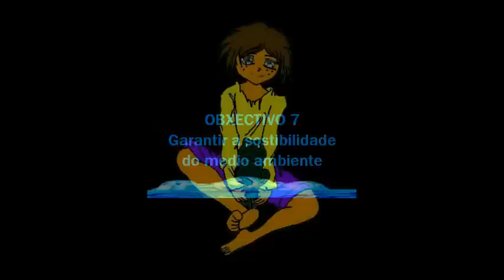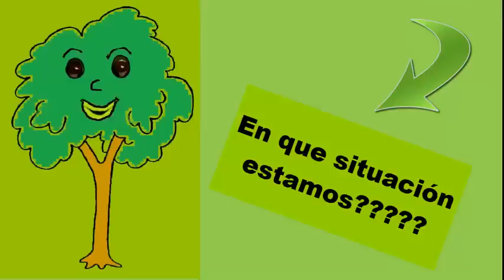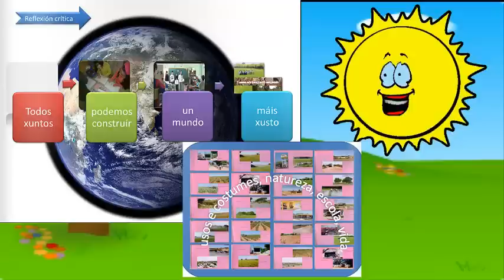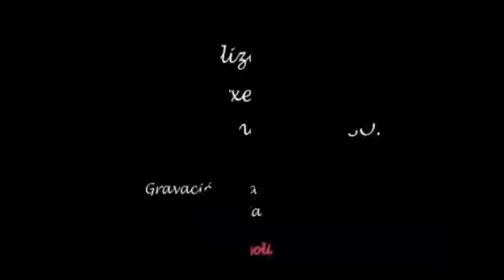Os obxectivos do milenio, unha visión dende o CPI Virxe da Cela.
Video documental realizado no CPI Virxe da Cela de Monfero (A Coruña), sobre o obxectivo 7  do Milenio: garantir a sostibilidade do medio ambiente.